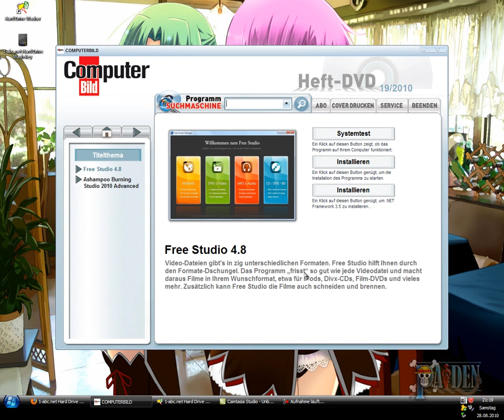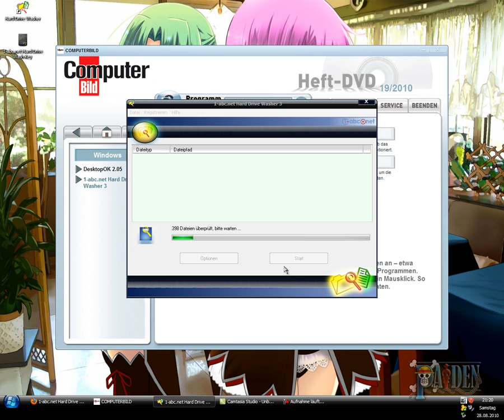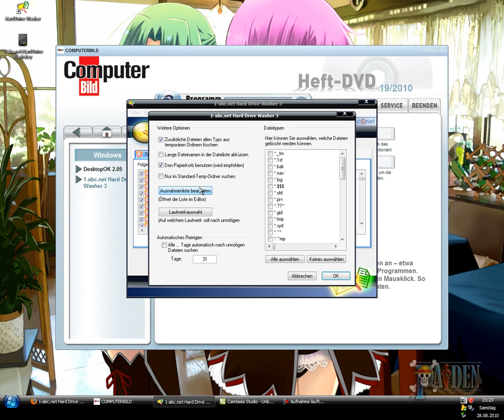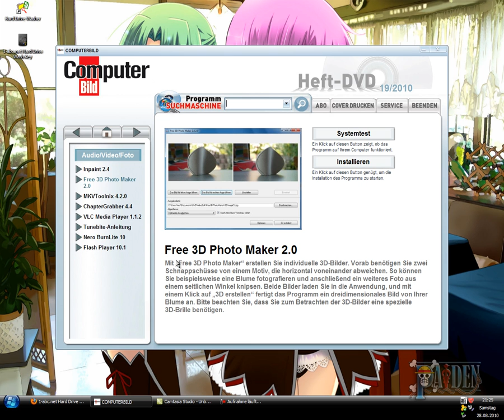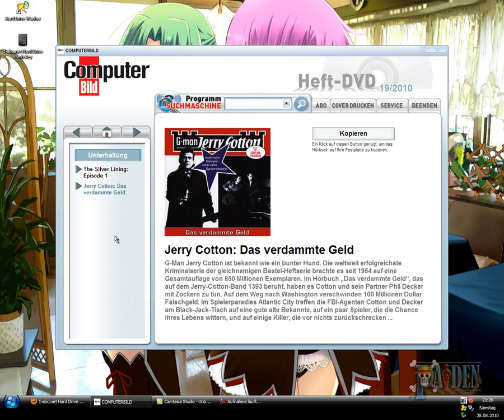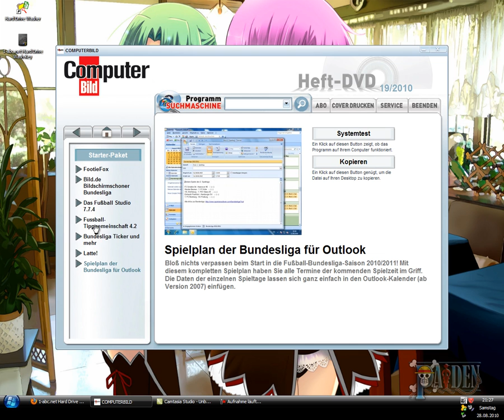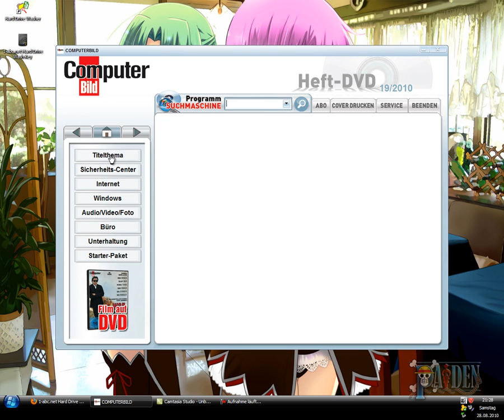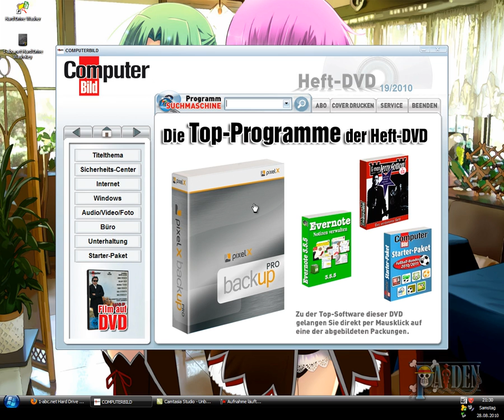Review zu ComputerBild 19/2010 DVD-Version HD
So ich denke mal in diesem Video hab ich alles gesagt was ich sagen wollte... für genauere Einblicke dieses Videos empfehle ich die zeitschriftComputerBild

Dies ist keine aufforderung zum Kauf oder eine Werbeaktion seitens CB! Dies ist nur ein Review mit meiner meinung! Sollte dennoch Jemand das Verlangen haben diese Zeitschrift zu erwerben durchs schauen von meinem Video, geht das auf eigene Kosten zurück.